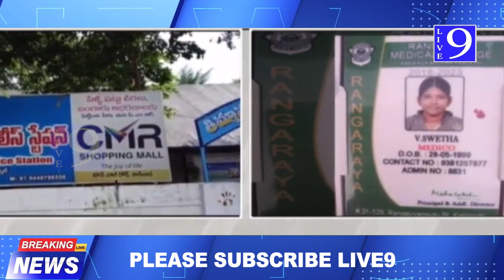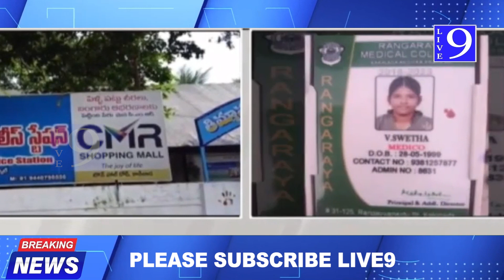బీచ్ లో మెడికో మృతదేహం II LIVE9